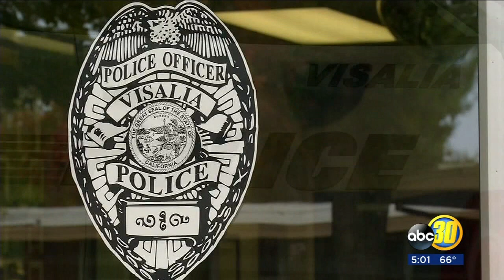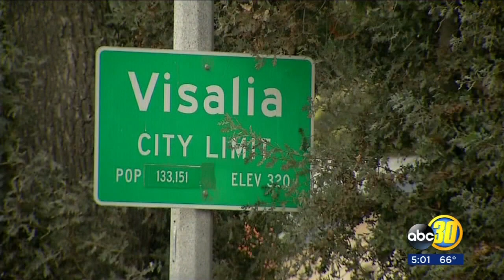40-year-old Coral Lytle pleads not guilty to having sex with two teenagers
Lytle was arrested Friday night, and on Tuesday afternoon, the Tulare County District Attorney's Office filed charges against her.